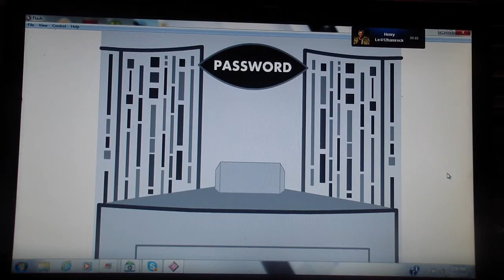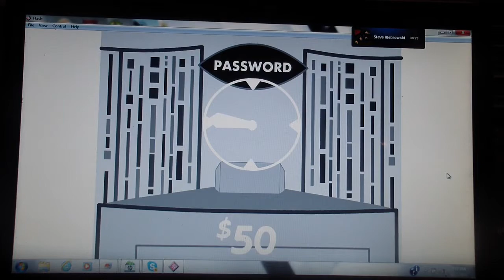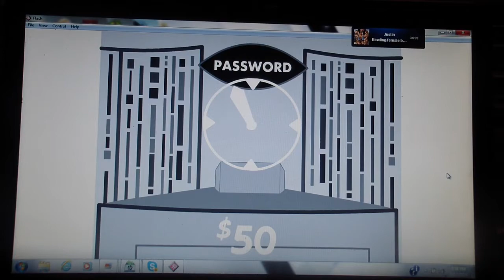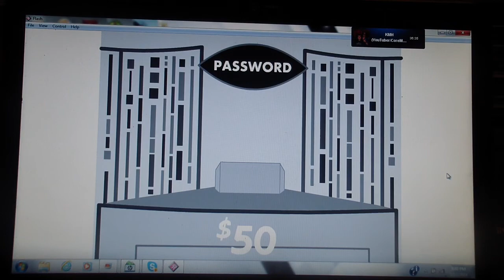rodney1279's PASSWORD Season 1 Episode 10 Game 1 Part 2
Justin Bowling/Kyle H. won $1,000 and they are going for $50,000.